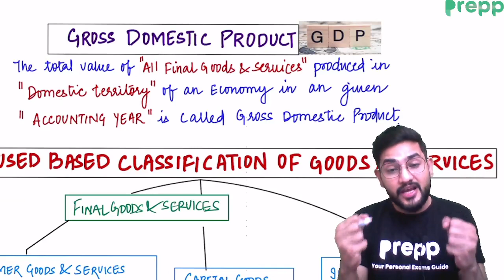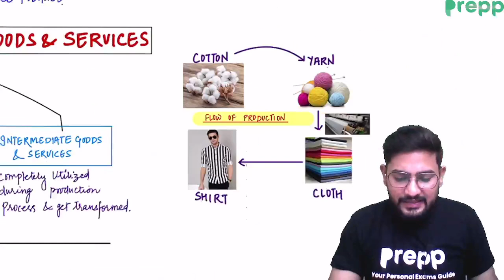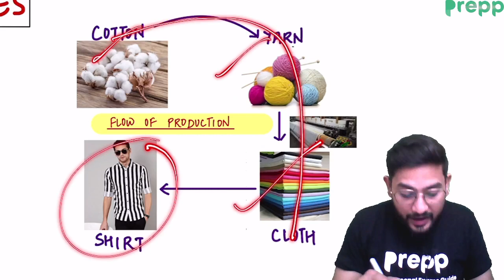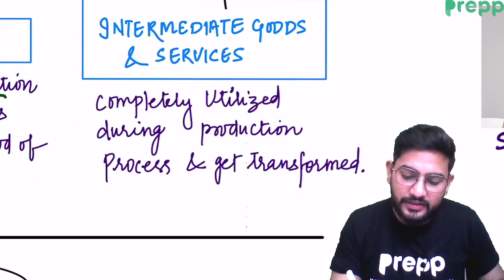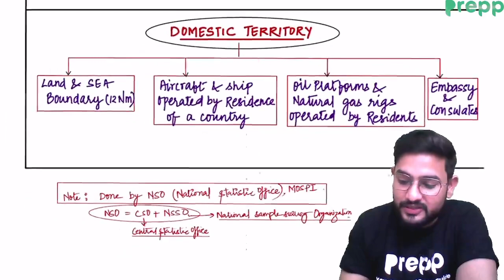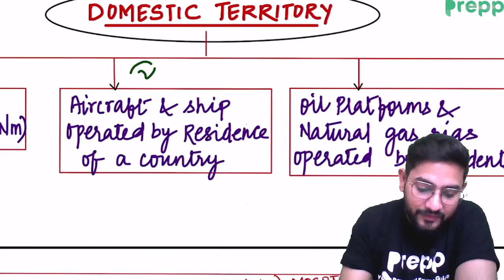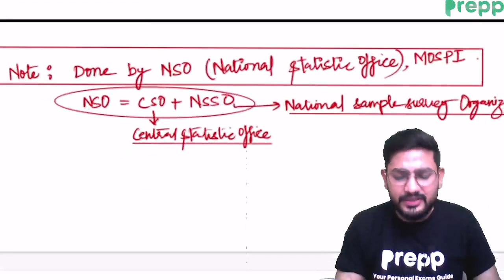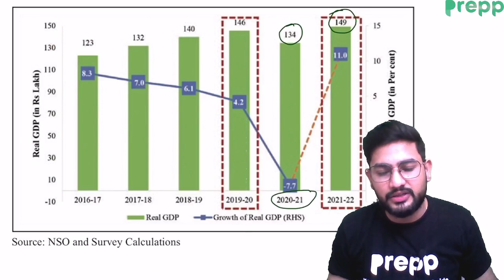What is GDP? | Economics explainer series | Concepts in 10 minutes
or to contact directly WhatsApp on the following number

What is GDP? | Economics explainer series | Concepts in 10 minutes: In this video, Tushant sir will explain the concept GDP in a simple way.

This video is a part of explainer series in which key terms of economics are explained with 10 minutes videos.